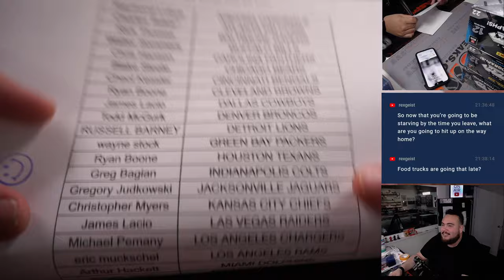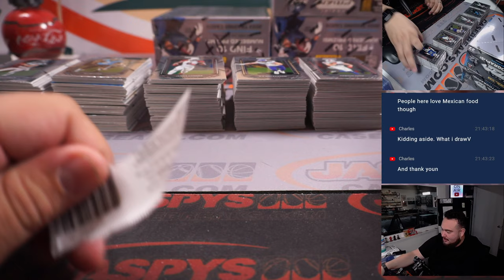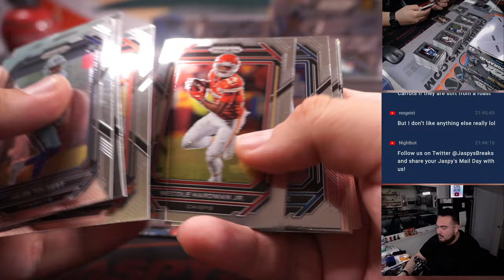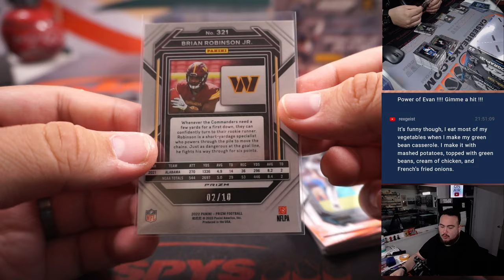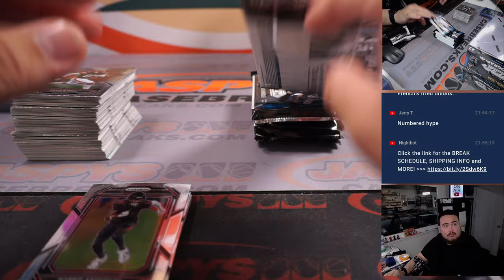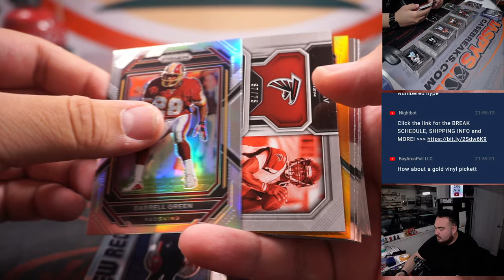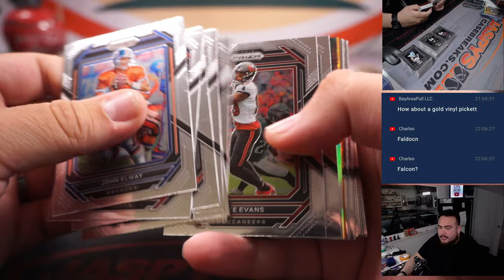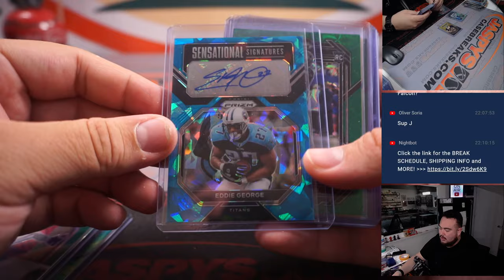Sat. 3/18/23 - 2022 Panini Prizm Football 6-Box Hobby 1/2 Case Break #10 *PYT*